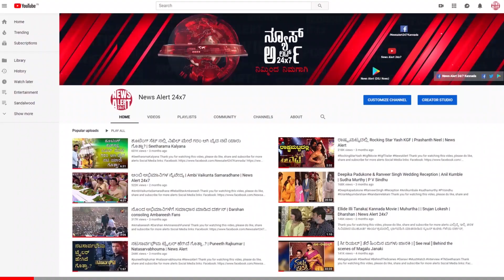ಕೊರೊನಾ ಬಗ್ಗೆ ಇವರು ಹಾಡಿರುವ ಹಾಡು ಸಕತ್ ವೈರಲ್ ಆಗುತ್ತಿದೆ. ತಪ್ಪದೇ ಕೇಳಿ...